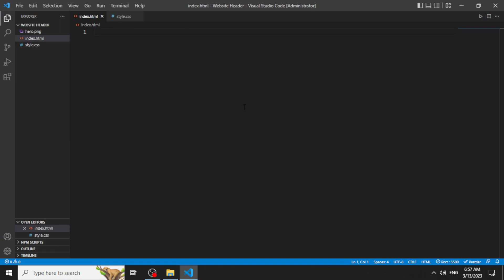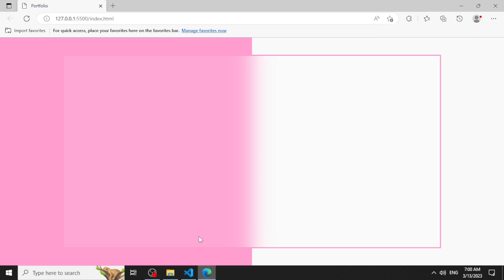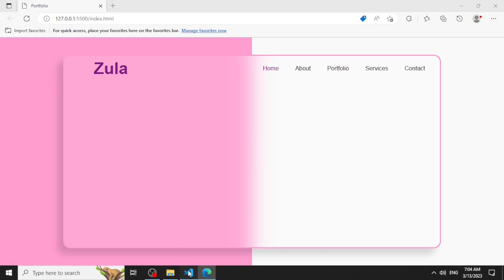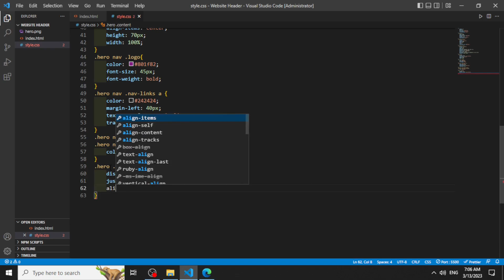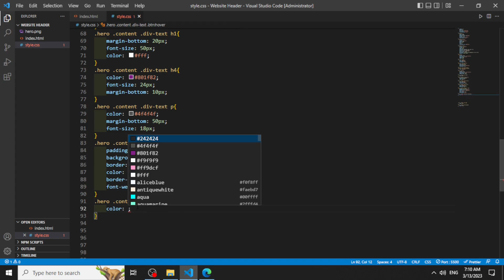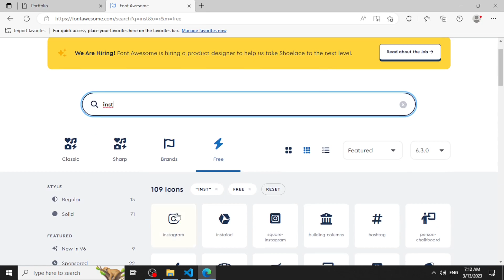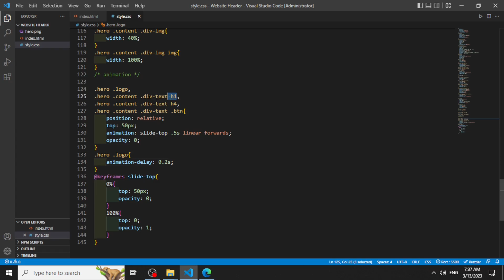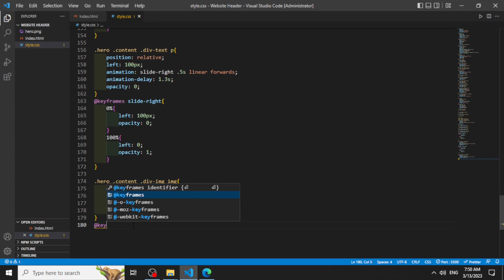Personal Portfolio Website Using html and css only | How to create Personal Portfolio Website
Learn How to Create a  Portfolio Website using HTML and CSS Step by Step.

In this video, you will learn to Create a Portfolio website design using HTML and CSS step by step.
I used HTML and CSS to create and design the website - If you follow the step-by-step video tutorial, you will be able to make a beautiful website using HTML & CSS.

Animated Portfolio Website Template in HTML CSS and JS, Personal Website with Text Typing Animation, Animated Portfolio Website HTML CSS, Animated Portfolio Website HTML CSS Javascript, Animated Portfolio Website Tutorial

html5 tutorial
css3 tutorial
website UI design tutorial
Simple Web Code
Make website
create website
build website
how build a personal website
website design
website design using html and css. Free Source Code